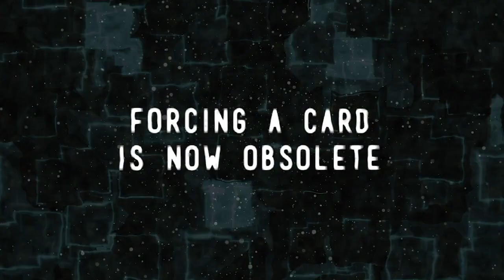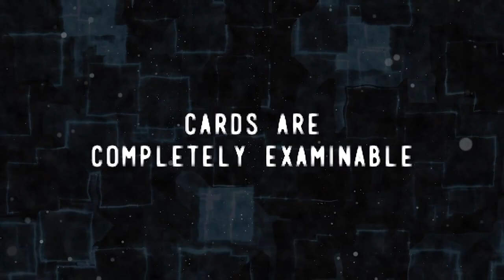Skynet Project by Marc Lavelle